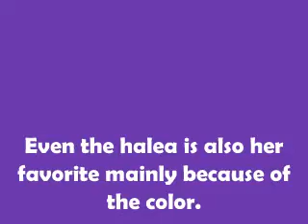Latest Product of Richard's Bakery: Ube Slice Bread - Named After Jae Anna!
Young as she is, Jae Anna is already showing and expressing her tastes, like this favorite color of her, which is purple. So I created a new product, the ube slice bread, and named it after her. After all, she's my granddaughter.